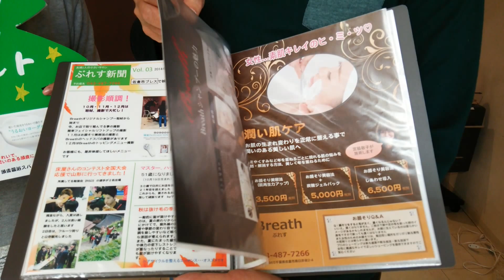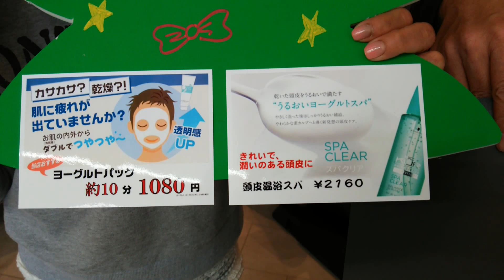3月16日（月）開催 理容師カフェDX 宮脇夫婦紹介動画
宮脇さん（ご主人）意外と、声が渋いことが判明（笑）。

あと、奥さんの「攻める」と言うキーワードが出てきた際

個人的には、その印象から想像できなくビックリしました。